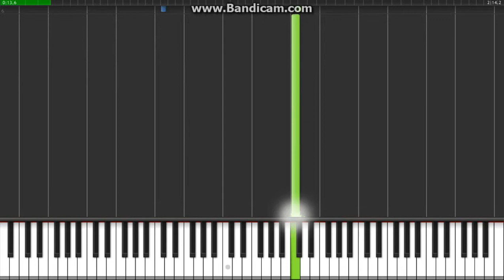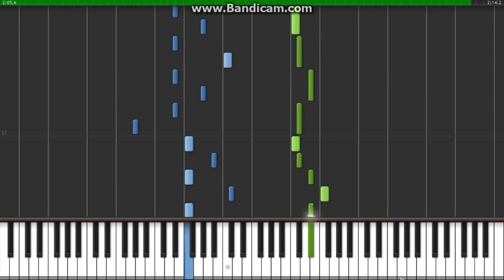Synthesia - Joyous Life V3 by J. L. Jabonillo